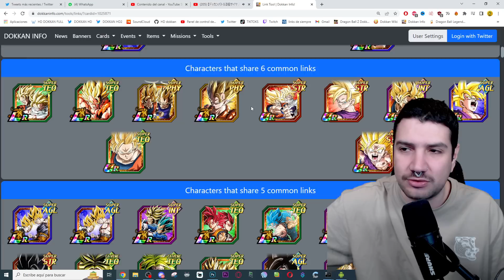MALAS CONDICIONES? NUEVO GOKU CARNIVAL con VEGETA y TRUNKS LR | Dokkan Battle